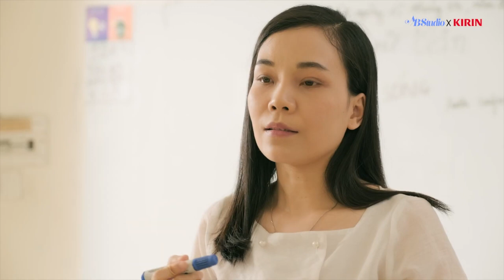FLIM 2021 | BẠN LÀ AI.....??? | TẬP 4 | MNET FILM